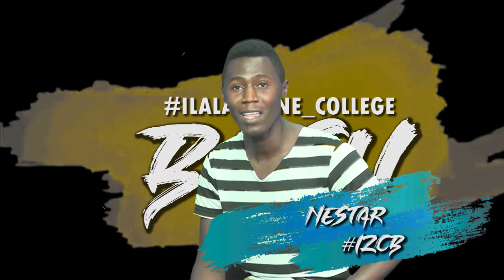KWELI EMCEE TZ + NESTAR IZCB + WHITE & BLACK HIP HOP KANDA MSETO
Mshindi KATIKA tamasha la ILALA ZONE COLLEGE BASH akitokea maeneo ya TABATA - DAR ES SALAAM - NESTAR